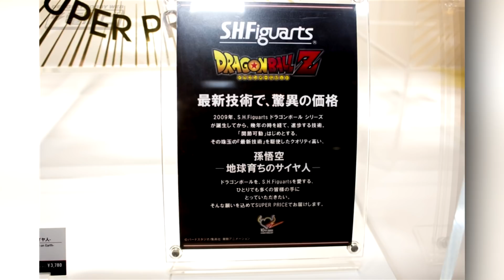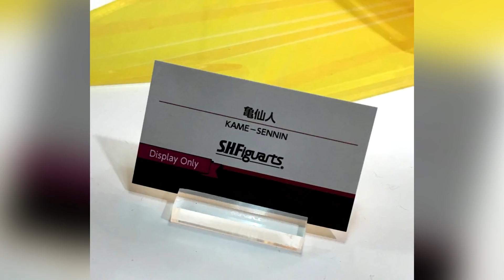Noticias Tokyo Comic Con 2017 Nuevas Figuras SH Figuarts DBZ FigurAdicto X News!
Emocionantes noticias llegan desde la Tokyo Comic Con de Diciembre de 2017!. En esta seccion de noticias, veremos las nuevas revelaciones de bandai / Tamashii Nation con Dragon Ball Z!

¿Donde las podria conseguir?